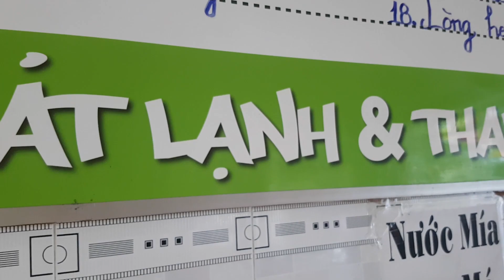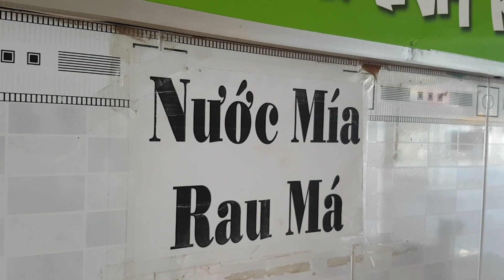BÒ NHÚNG MẮM RUỐC NGÃ 3 CÂY NHANG - DOI SONG BINH DUONG - BINH DUONG TRAVEL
MÌNH LÀ KHÁNH, NHÀ TẠI BÌNH DƯƠNG. HÔM NAY MÌNH CHIA SẺ: MÓN BÒ NHÚNG MẮM RUỐC NGÃ 3 CÂY NHANG, ĐƯỜNG 30/4 PHUONG CHANH NGHIA TDM, BINH DUONG.